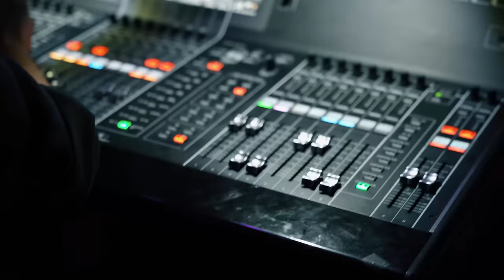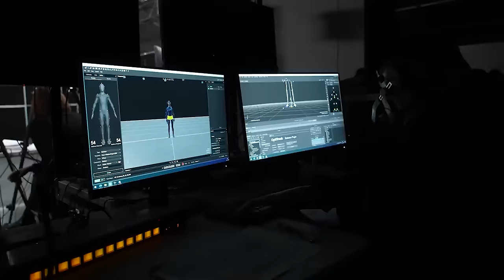ШОУ АВАТАР - ЗА КАДРОМ! - 3 СЕЗОН - 1 ВЫПУСК